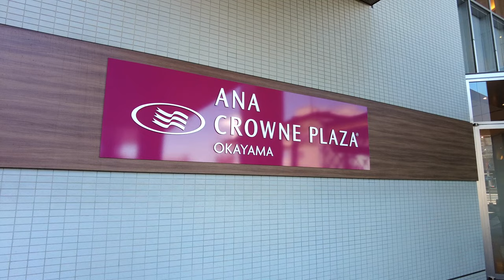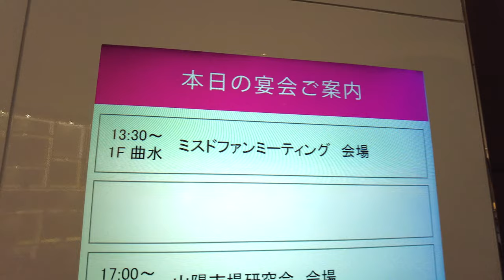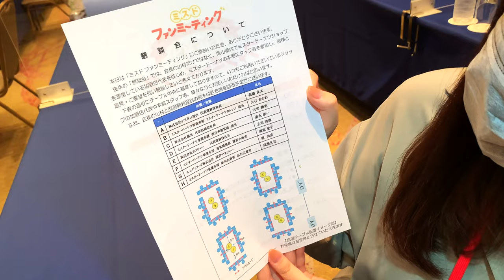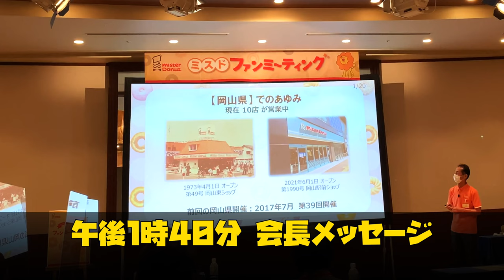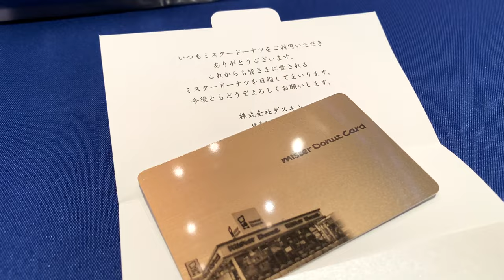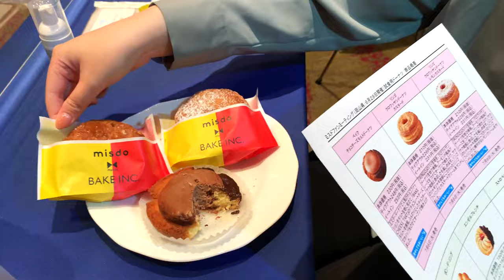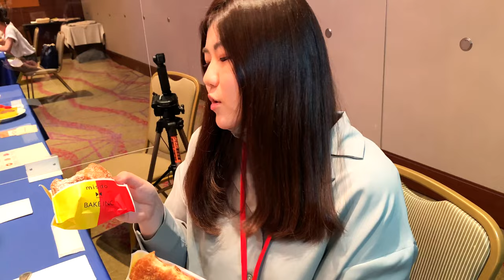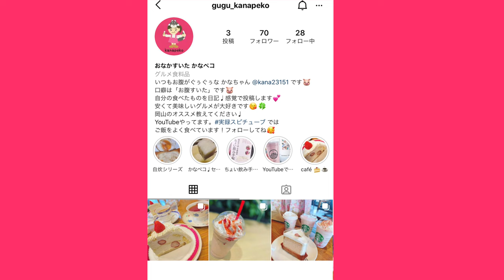ミスタードーナツのミスドファンミーティングに潜入！Making Check Mister Donut Fan Meeting!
再生リスト